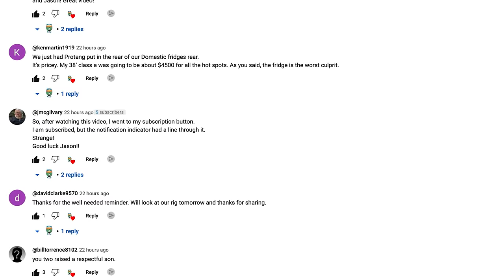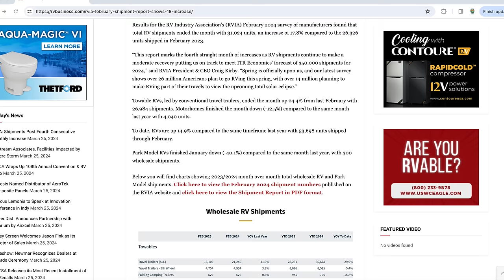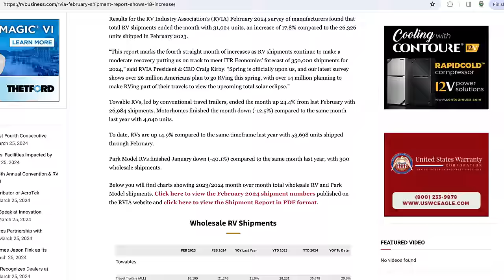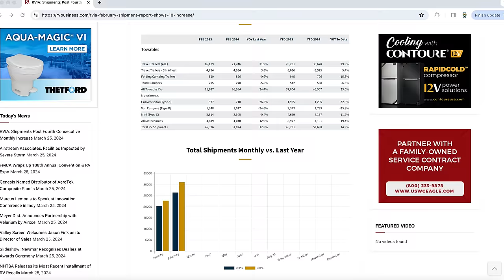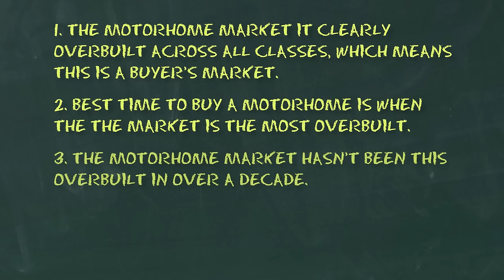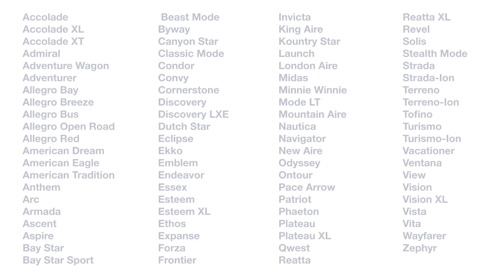RV Industry Expert Forecasts When RV Market Will Bottom Out!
In this video, we react to an RV industry expert's forecast of when the RV market will bottom out.  We also talk about RVIA's latest RV shipments numbers and what the near future holds for the RV Industry.

🔥🔥🔥 GET THE ULTIMATE ALL IN ONE ALL SURFACE CLEANER.  Release All Purpose/All Surface Cleaner is a perfect for solution for all your RV cleaning needs.

🔥🔥🔥 Don’t pay for RV Repairs in 2024! Use code: Endless RVing Offer or click the link below to claim 1 free year of RV Roadside Assistance with RV Warranty Purchase.